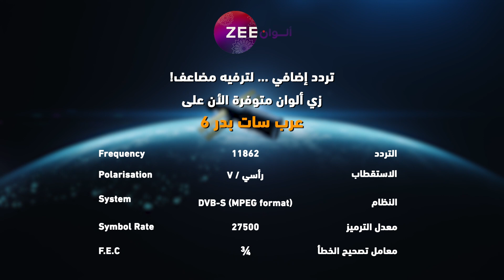مسلسل رحلة لاكشمي 2 - حلقة 139 - زي ألوان